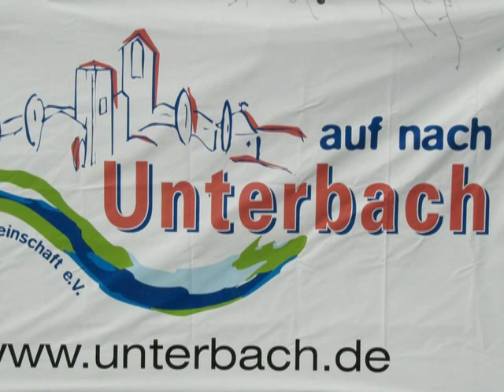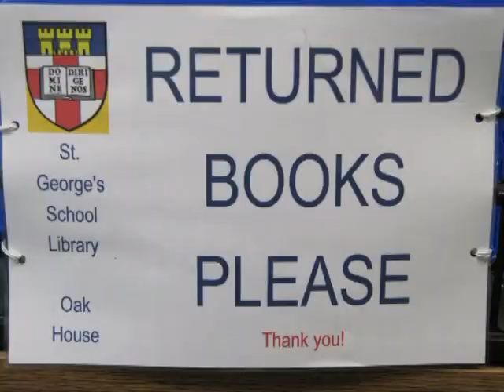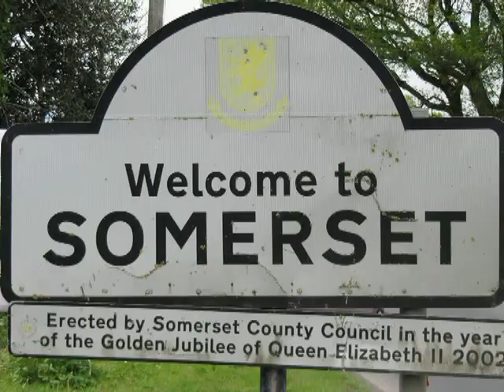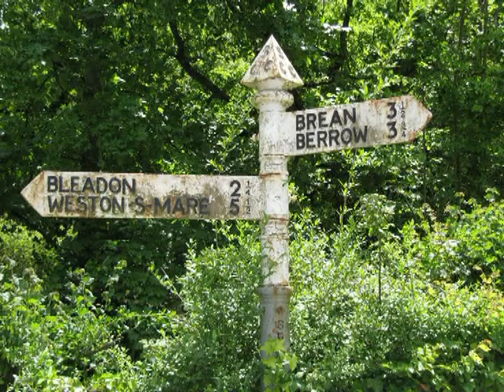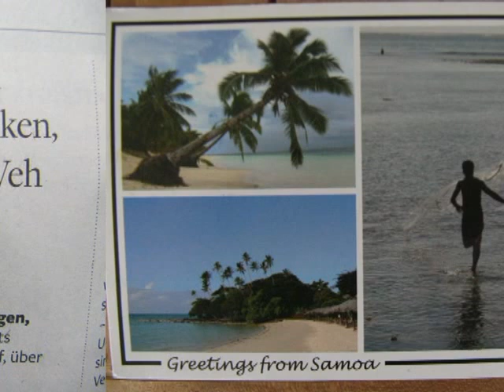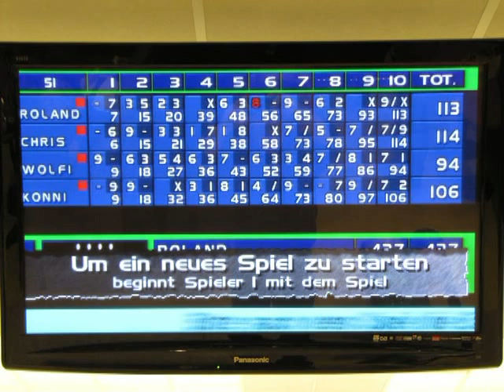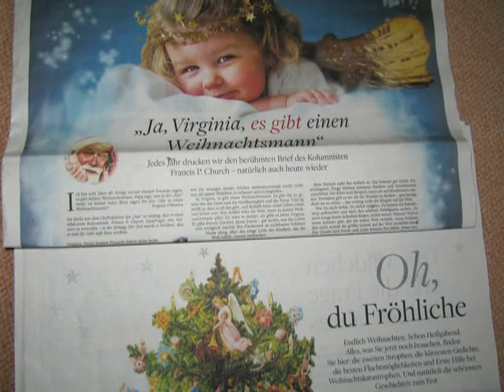2013 - Unser Jahr im Bild -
Ein Jahresrückblick ohne den Anspruch der Vollständigkeit. Es gibt viele Momente, die ein Jahr ausfüllen  - einige davon wurden im Bild festgehalten. Eine kleine Auswahl davon ist nun hier zu sehen - viel Spaß und ein gutes neues Jahr 2014 . . .